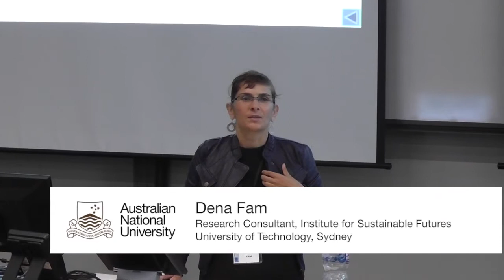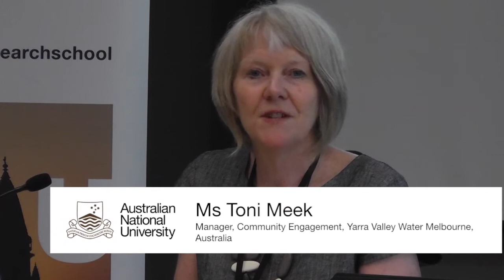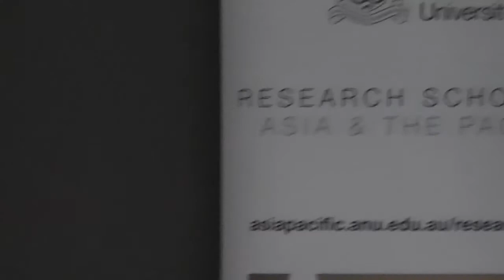Tapping the Turn: Part 2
A 2-day conference was held at ANU on November 15 and 16, 2012 to examine how a greater focus on the social dimensions of water can make this invaluable resource more freely available and sustainable.

Hosted by the ANU Research School of Asia and the Pacific, Tapping the turn brings together leading international experts to look at the links between the natural, physical and technical aspects of water, and its social roles and cultural meanings.

Part 2 features an introduction by Dena Fam, Research Consultant, Institute for Sustainable Futures from the University of Technology Sydney. Speaking is Ms Toni Meek, Manager, Community Engagement, Yarra Valley Water from Melbourne, Australia, about water governance inside and outside the home.

This conference was presented by Institute for Sustainable Futures, University of Technology Sydney; New Flows Research, The Australia National University; Resource Management in Asia-Pacific Program, The Australian National University; And Institute for Culture and Society, University of Western Sydney.